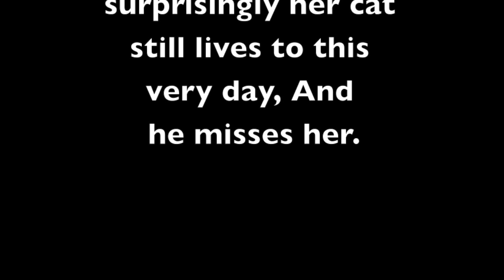My Zombie Sister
Another Biology project created by Sydney and Teresa :)

if you don't understand what we are talking about:
There is a disease cause by these things called prions and it can develop in a cows brain causing them to have mad cow disease, and that can get to a human if they eat beef with a part of the cow brain in it.. which would be so gross! causing the human to have Zombie like features such as mind loss, muscle spasms and more.